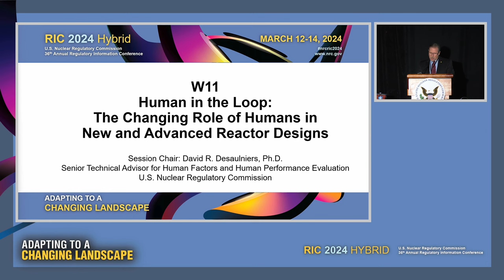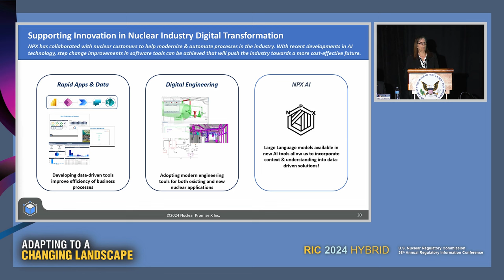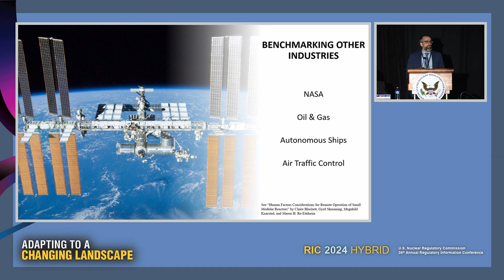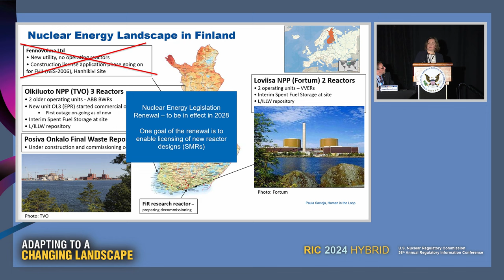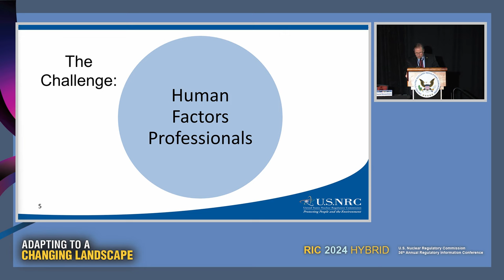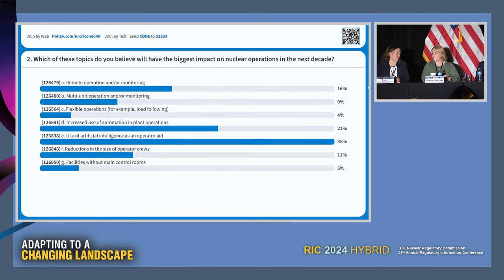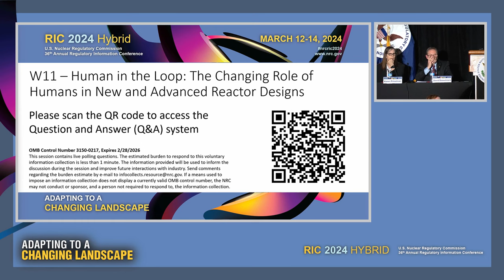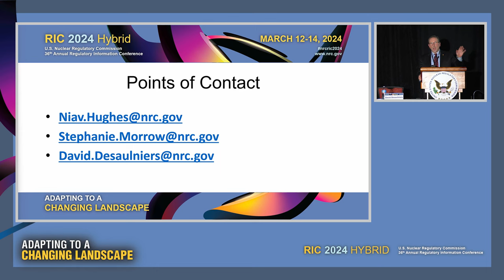W11 - Human in the Loop: The Changing Role of Humans in New and Advanced Reactor Designs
The next generation of reactor designs feature a variety of non-traditional operational concepts like remote operation, multi-unit operation, and highly automated systems. These new concepts can fundamentally change the role of the human in ensuring the safe operation of nuclear reactors. This session features a diverse panel of experts who will discuss important considerations for human-system interactions in different operational design contexts. Panelists will present their views on the top human performance challenges and opportunities with new and advanced reactor designs and the associated safety and regulatory implications.

SESSION CHAIR(S):
David Desaulniers, Senior Technical Advisor for Human Factors and Human Performance, Division of Reactor Oversight, NRR/NRC
Opening Remarks

SPEAKER(S):
Karen Priestman, Director, Design Engineering, Nuclear Promise X, Inc.
Top HFE Challenges and Opportunities
Richard Paese, Digital Instrumentation & Control and Human Factors Engineering Consultant, Sargent & Lundy
Human Factors Engineering in Advanced Plants: The Future of Remote Operations
Claire Blackett, Senior Human Factors Consultant, Risk Pilot
Human in the Loop: THe Changing Role of Humans in New Advanced Reactor Designs
Paula Savioja-Kangasluoma, Section Head, STUK Radiation and Nuclear Safety Authority, Finland
RIC 2024 Human in the Loop Panel
Greatest Human Factors Challenge and Opportunity: A Risk-Informed Perspective